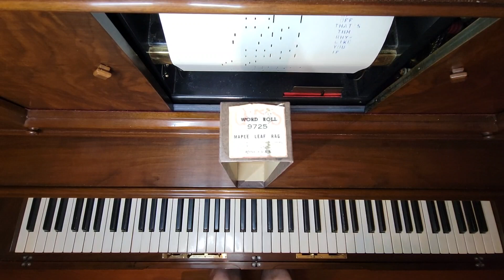Maple Leaf Rag - QRS Word Roll 9725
Early Recording by the composer
Scott Joplin